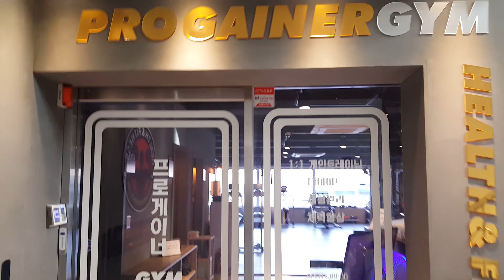일대일 개별트레이닝 전문샵 프로게이너짐 개인PT 다이어트 체력향상 체력강화